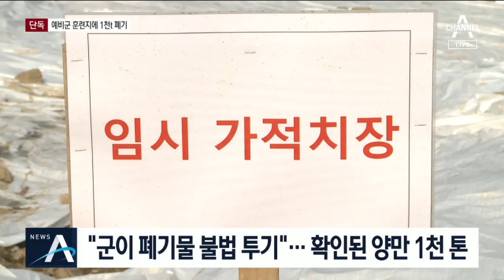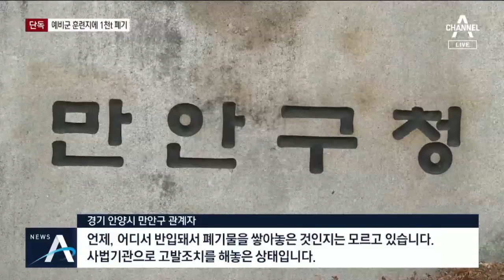[단독]육군 52사단, 예비군 훈련장에 폐기물 ‘무단 투기’ | 뉴스A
육군 52사단이 건축 폐기물을 무단 투기한 사실이 확인돼 경찰이 수사에 나섰습니다. 개발제한 구역으로 묶인 훈련장 신축 부지에 각종 쓰레기를 불법 매립한 것입니다. 쓰레기를 감추기 위해 흙을 덮고 평탄화 작업을 했다는 의혹도 있습니다. 정현우 기자의 단독보도입니다.

[리포트]
육군 52사단 예비군 훈련장 신축 공사장입니다.

군은 오는 6월 이곳에 지하 1층, 지상 4층 규모의 부대 건물을 짓기로 하고, 2018년 공사를 시작했습니다.

그런데 공사장엔 부서진 벽돌 조각이 나뒹굴고, 물웅덩이에는 기름이 둥둥 떠있습니다.

"이곳엔 폐비닐 같은 쓰레기는 물론이고, 철근이 박힌 콘크리트 덩어리까지 묻혀 있습니다."

확인한 폐기물 양만 1천 톤이 넘습니다.

관할 구청은 군이 예전 건물을 허문 뒤 남은 폐기물을 불법 투기한 것으로 보고 경찰에 수사를 의뢰했습니다.

공사 주체인 52사단과 시공사인 국방부 산하 국방시설본부 모두 수사 대상입니다.

[안양 만안구 관계자]
"언제, 어디서 반입돼서 폐기물을 쌓아놓은 것인지는 모르고 있습니다. 사법기관으로 고발조치를 해놓은 상태입니다."

특히 폐기물을 매립한 곳에 흙을 덮고 평탄화 작업까지 한 것으로 드러나면서

불법 투기 사실을 은폐하려 했다는 의혹도 제기됐습니다.

[육군 52사단 관계자]
"(국방시설본부) 남부 시설단에서 현장을 관리하고 공사하는 곳이기 때문에 사단에서 정확한 정보를 파악하기 어렵습니다."

국방부는 "공사에 사용할 토사에 폐기물이 일부 섞여 있었을 뿐"이라며 "불법 투기는 아니다"라고 해명했습니다.

논란이 일자 국방부는 뒤늦게 폐기물 수거 업체를 선정한 뒤 설 연휴가 끝나는대로 폐기물을 수거하겠다고 밝혔습니다.

채널A 뉴스 정현우입니다.

〈평일〉
08시 00분 라디오쇼 정치시그널 (유튜브 라이브)
08시 50분 김진의 돌직구 쇼
10시 20분 김진의 더라방 (유튜브 라이브)
12시 00분 뉴스A 라이브
15시 50분 강력한 4팀
17시 20분 뉴스TOP10
19시 00분 뉴스A

〈주말〉
12시 00분 토요랭킹쇼·뉴스A 라이브
17시 40분 뉴스TOP10
19시 00분 뉴스A